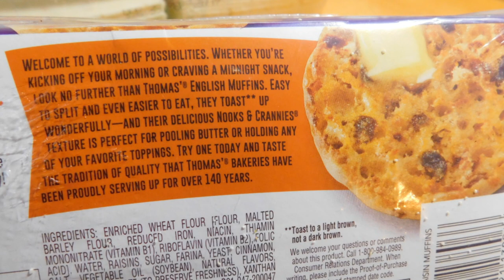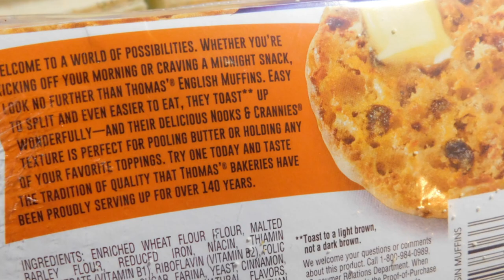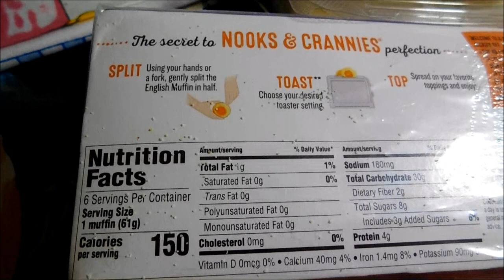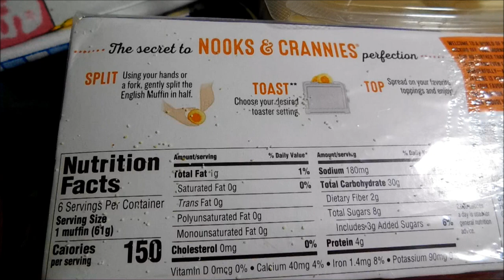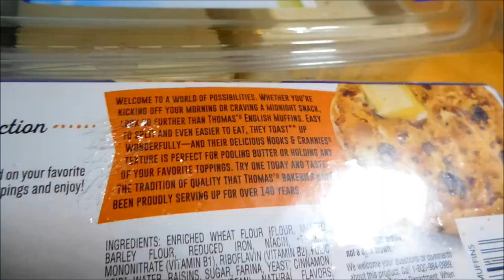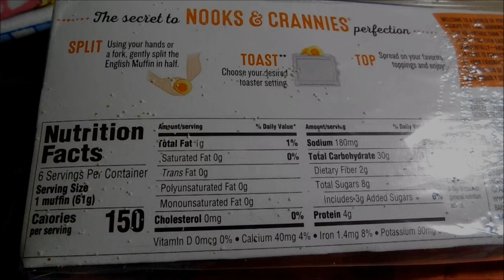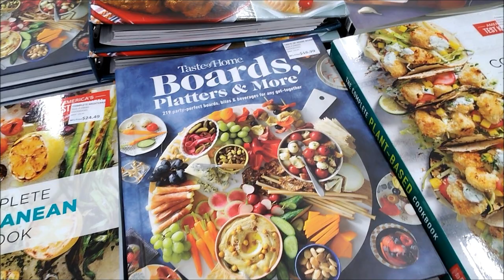Thomas’ Cinnamon Raisin English Muffins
Breakfast tastes better with sweet cinnamon and real raisins, thanks to Thomas’ Cinnamon Raisin English Muffins.
Each Thomas’ English Muffin is easy to split without a knife for convenient use and to preserve the texture of your on the go breakfast